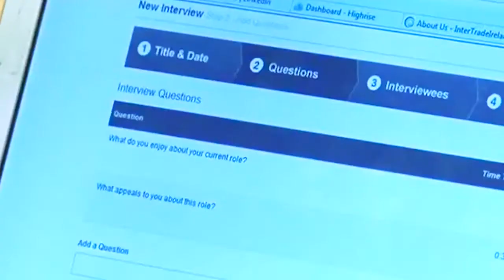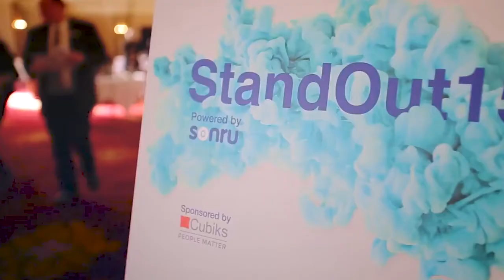Ed Hendrick from Sonru talks about his experience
Ed Hendrick, Founder and CEO of Sonru explains his business and describes the support he got from South East BIC